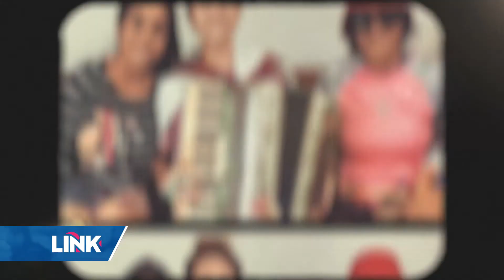Cenário com Deborah Fassarela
O Cenário do último sábado (08), foi com a cantora Deborah Fassarella. Ela contou para a jornalista Mikaella Mozer sobre como começou na música e projetos futuros.